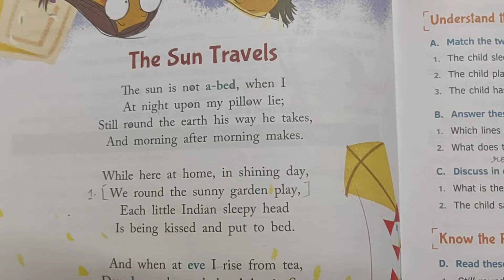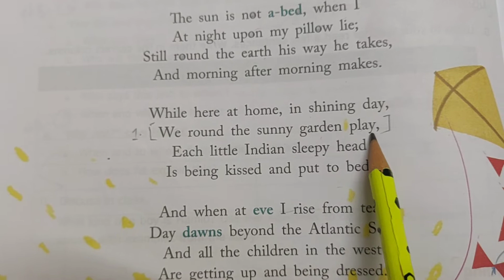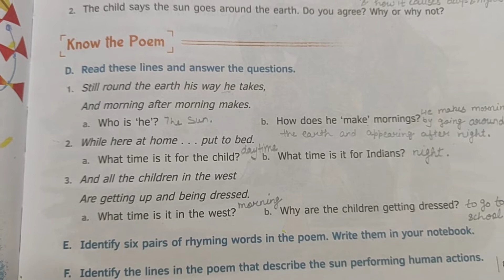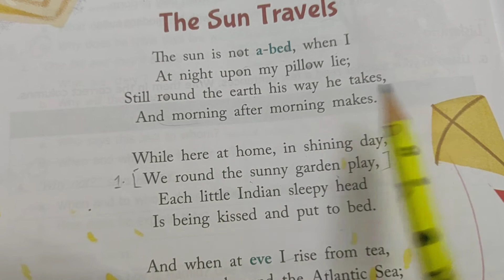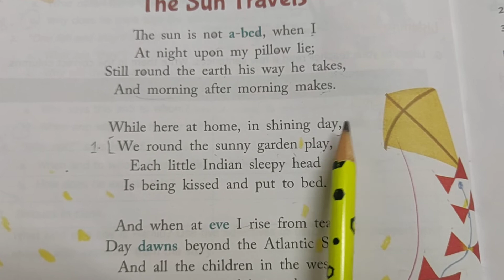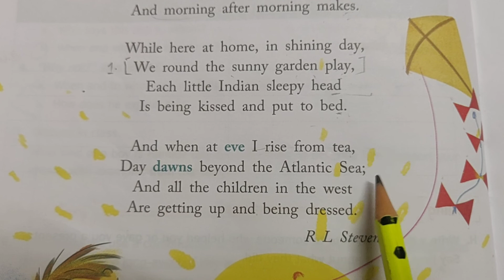English Literature # class 5th poem (The Sun Travels) exercise and question/answers